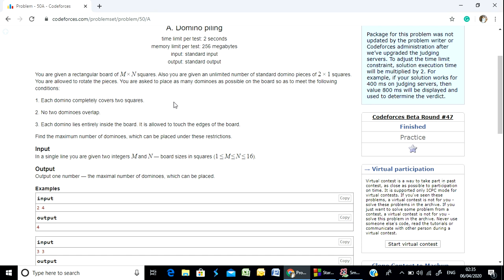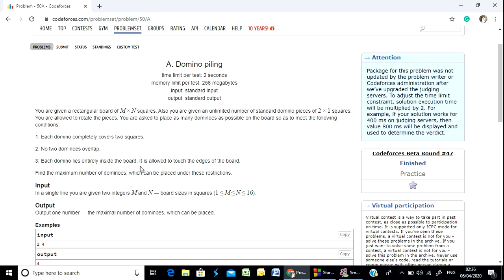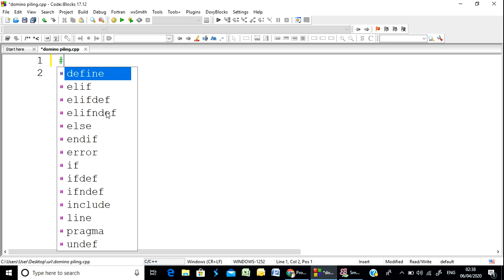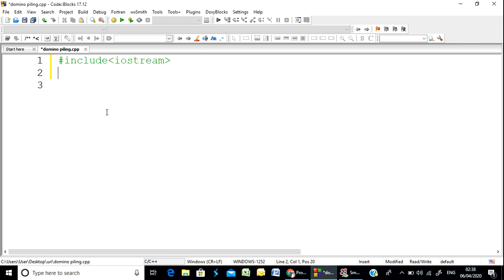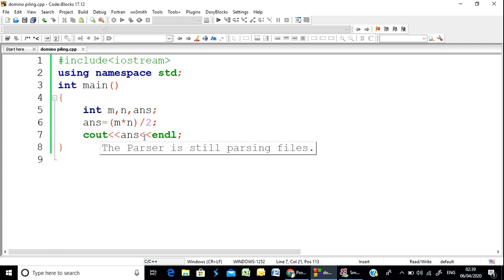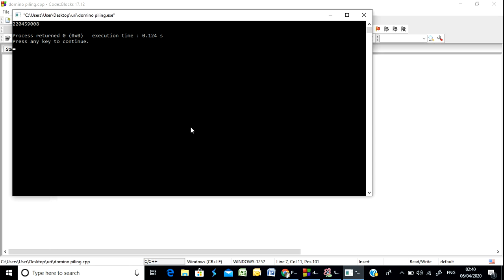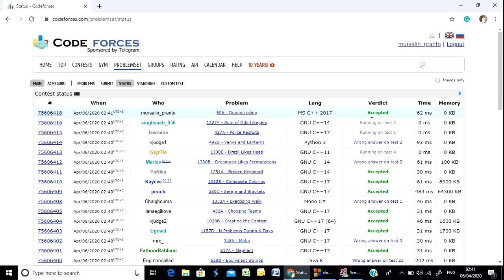Codefoeces "Domino Piling" solution( Bangla ) | Cpp language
This video contains the solution of the Codeforces problem "Domino Piling" in Cpp language in Bangla.